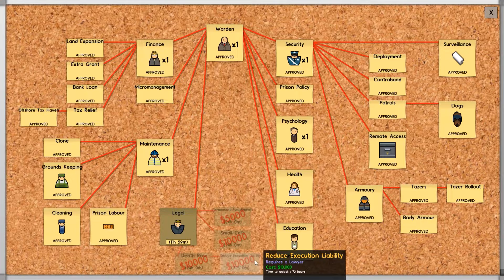Prison Architect Alpha 31 - Episode 146 - Alpha 31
Welcome to Prison Architect, a game I've been planning to play for a while now. Here it is! Join me as I attempt to construct the most efficient prison that has ever existed. Hopefully there won't be a riot. Wish me luck!

(updated February 26th)

Hey there, I'm Twisted, and I'm one half of this channel! If you decide to subscribe you can expect two new videos every day - Let's Plays, first impressions, reviews, previews, playthroughs, walkthroughs and gameplay of new releases and of my all-time favorites. All games featured on the channel, be they AAA or indie, are PC games, and the link to buy them (or download them for free) is usually in the description. Thank you very much for watching (and reading this description) and I hope I'll see you again.